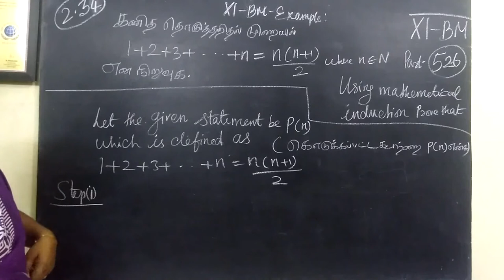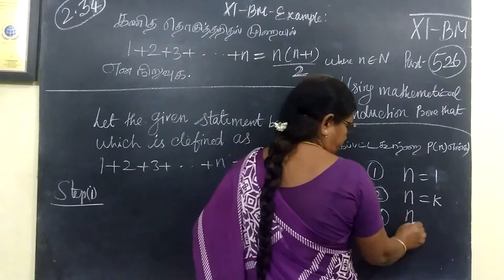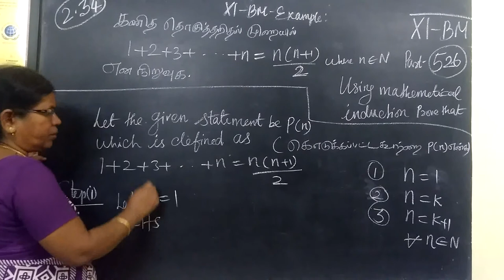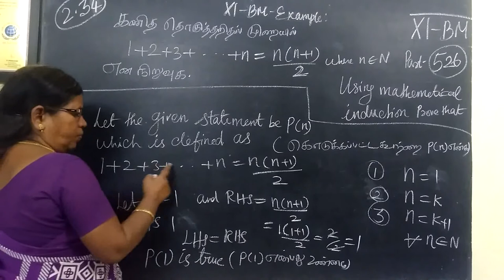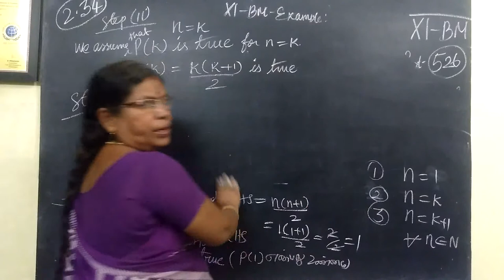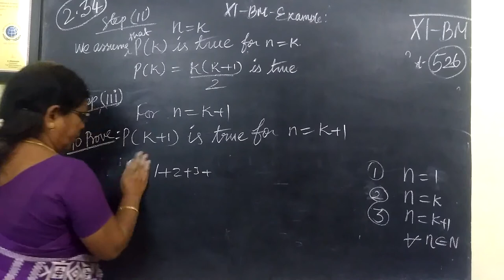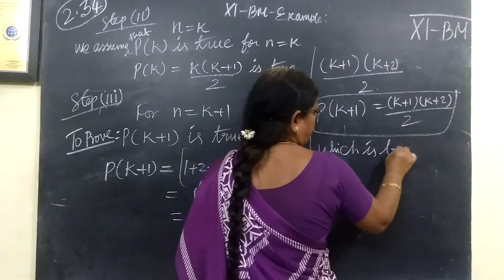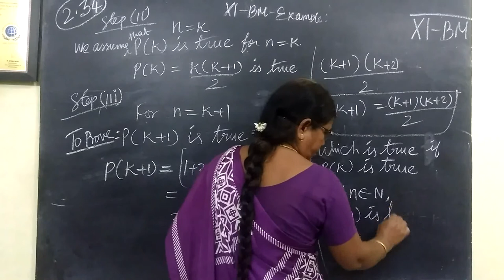11-BM_[Ex-2.38] Algebra Gomathi maths